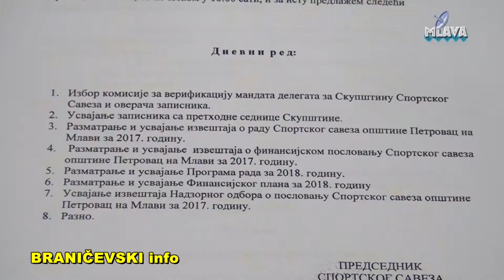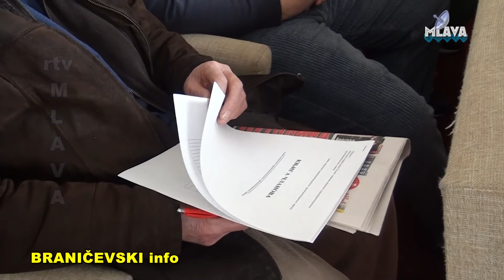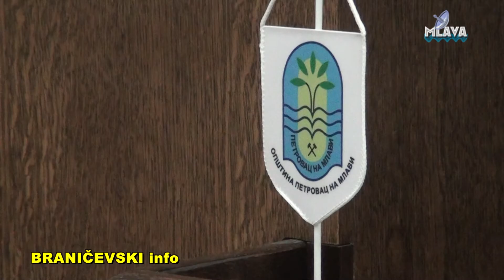Skupstina Sportskog saveza opstine Petrovac na Mlavi (RTV MLAVA 26.03. 2018.)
Skupstina Sportskog saveza opstine Petrovac na Mlavi
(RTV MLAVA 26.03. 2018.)